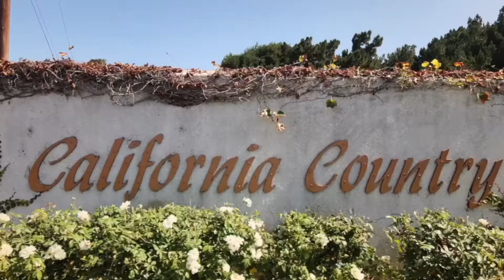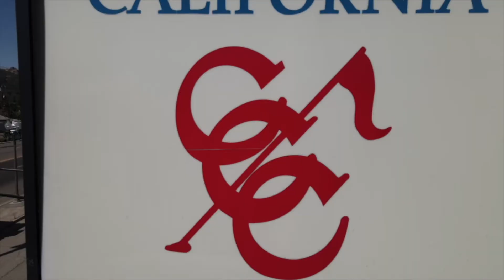Legacy Golf Tournament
Enjoy a fun morning tournament on the EXCLUSIVELY PRIVATE California Country Club in beautiful Whittier, California. Gather a twosome, threesome or foursome or let us place you in a friendly group to enjoy leisurely play and enter to compete for a chance to WIN A BRAND NEW 2022 Ford Mustang.

Experience breathtaking views while playing the 18-hole championship golf course, designed by famed golf course architect William Bell Jr., who also designed a little course down south called Torrey Pines!

Head to the Clubhouse after for a buffet luncheon and join the raffles and silent auction for a chance to win a FREE Vacation Stay at a luxury home in Orlando, Florida!

Proceeds benefit Regency Church and the Dr. Jason Guerrero Scholarship Fund for Students. to learn more about becoming a Sponsor.